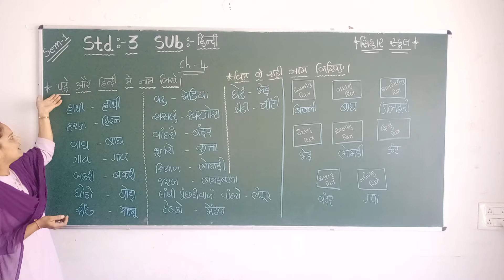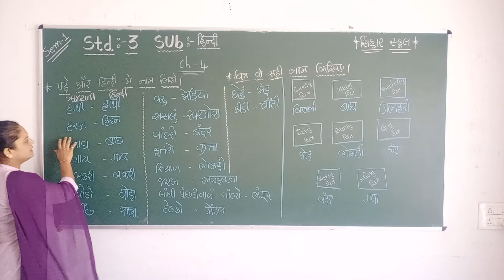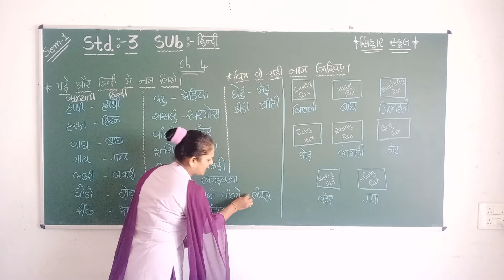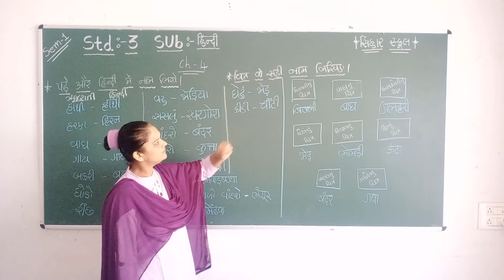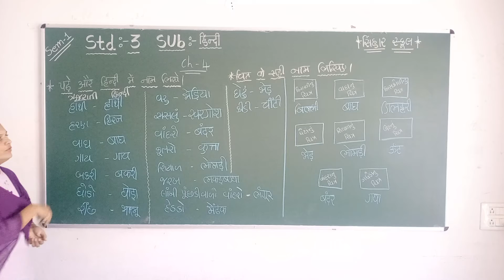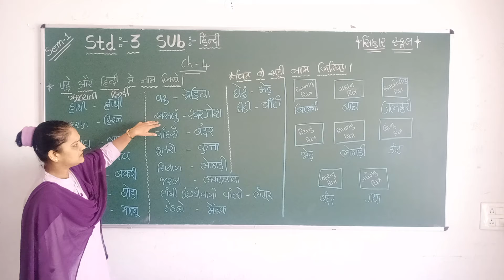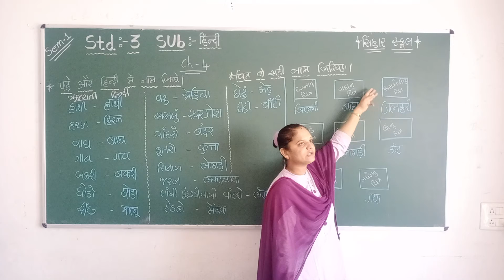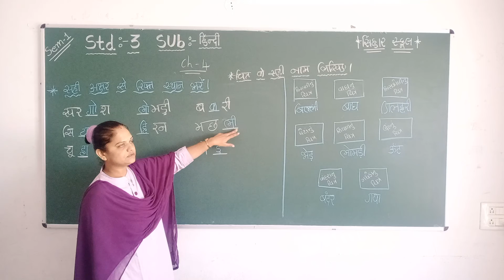STD 3 HINDI CH 7 प्राणी L 1